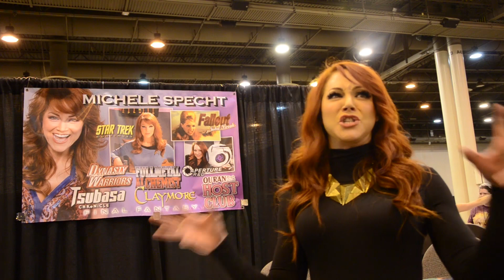Michele Specht of Star Trek Continues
Red Publication​'s Glen Welch​ chats with Michele Specht​ of Star Trek Continues​, I Hate My Thirties​, Fallout: Nuka Break web series​, Madagascar: Escape 2 Africa​ Space City Comic Con ​

Red Pub delivers insightful, forward-thinking content across various platforms, including our full color print magazine, newsletters, social media, original videos, special events art shows, and more.

A must-read for anyone looking to stay informed or engage in the local artistic and cultural landscape of Greater Houston and surrounding areas. Pick up Red Pub for top choices in music, always a quality read.